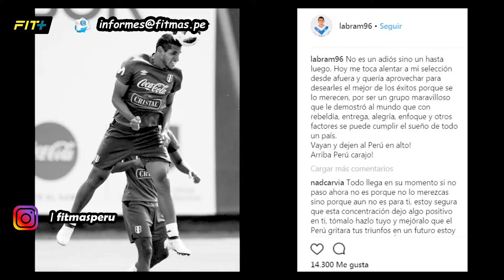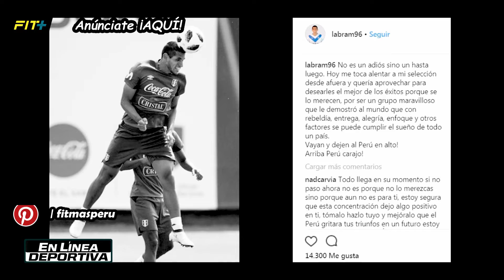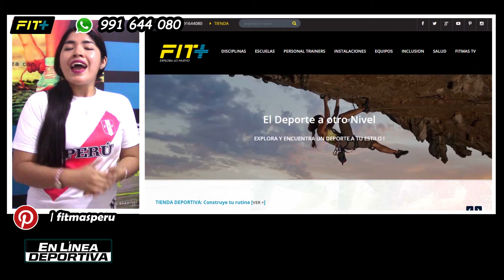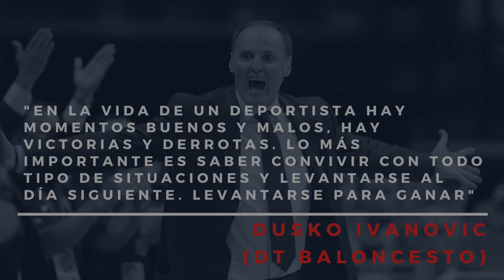En línea Deportiva | 26/05/18 (Parte 3) | Formula 1 – Premio de Monaco – UFC y más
Programa del 26 de Mayo.

Personaje de la semana: Claudio Puelles, Perú camino al mundial y mucho más.